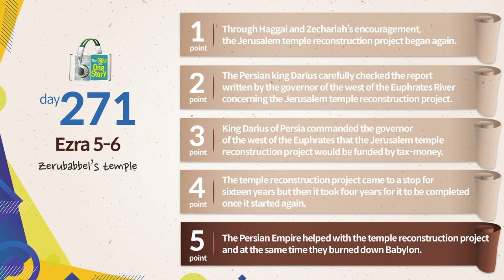Tongdok Bible | Day 271 | Ezra 5-6 | Zerubabbel’s temple | Dr.Byoungho Zoh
Tongdok Bible | Day 271 (Ezra 5-6)

Zerubabbel’s temple
The people who were energized through the rebuke and encouragement of Haggai and Zechariah finally finished rebuilding the temple and experienced great joy.